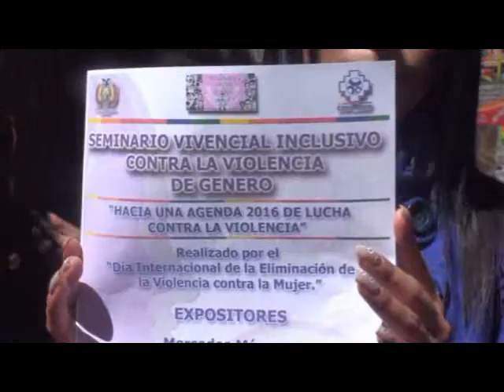Concejal Alanoca organiza Seminario vivencial inclusivo contra la violencia de género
RECORDANDO EL 25 DE NOVIEMBRE, DÍA INTERNACIONAL DE LA ELIMINACIÓN HACIA LA MUJER, ESTE VIERNES, SE LLEVARÁ ACABO UN SEMINARIO VIVENCIAL, INCLUSIVO CONTRA LA VIOLENCIA DE GÉNERO, CON LA PARTICIPACIÓN DE MUJERES LUCHADORAS POR LOS DERECHOS DE LAS MISMAS